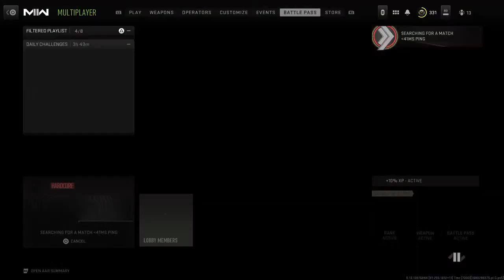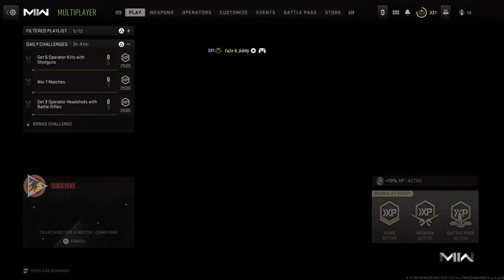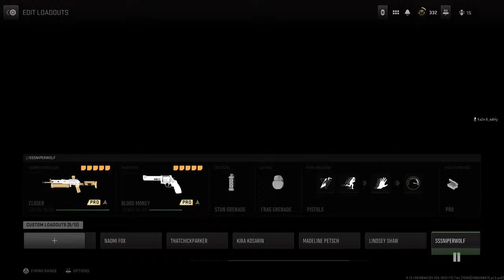{COD MW2} "I feel my demons staring at me..." - Chelsea Grin {Hostage}